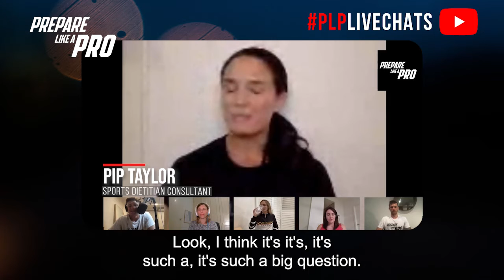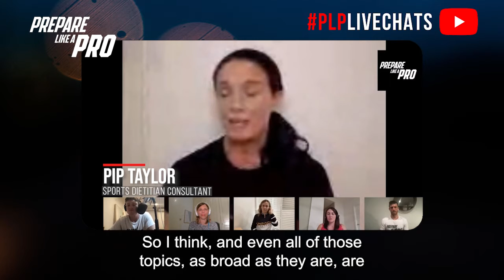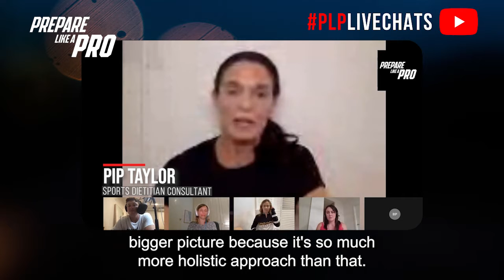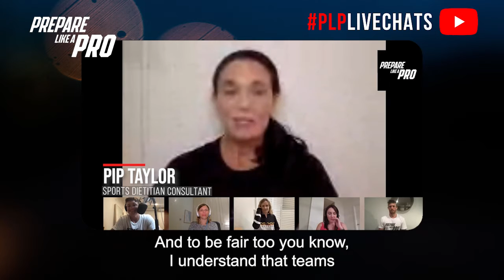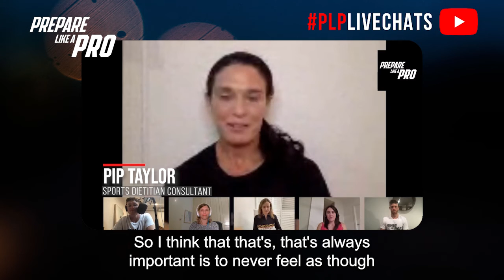#111 - Pip Taylor, Sports Dietitian Consultant | Nutrition for Sports Performance (Bite Size)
Pip is a former professional athlete and is currently engaged in a leadership position for public service, as well as providing expertise through her consultancy business. She was the former performance sports dietitian at Brisbane Lions.

Highlights from the episode:

00:09 Tips for new dieticians working in a high-performance environment
01:57 How to be effective with your time as a dietician
03:03 How to get buy-in from the management or club
03:57 Common mistakes dietitians make

The discussion involves various dietitians sharing perspectives on working in high-performance environments, covering topics like game day fueling, injury recovery, immune function, body composition, and more. The role of a sports dietitian is seen as broader than just focusing on food and body composition; it encompasses a holistic approach to athlete well-being. It is emphasized that coaches and support staff should involve dietitians in discussions about athlete health, sleep quality, injury prevention, and overall well-being, rather than limiting their expertise to specific areas. Budget constraints can pose challenges for dietitians working with sports teams, and prioritizing athlete health is crucial even if it means focusing less on performance-related aspects. The importance of acknowledging one's limits and being willing to admit when they don't have all the answers is highlighted, as athletes can often discern when a practitioner is unsure about a topic.

If you enjoyed this episode and want more high-performance free info check the below the links: